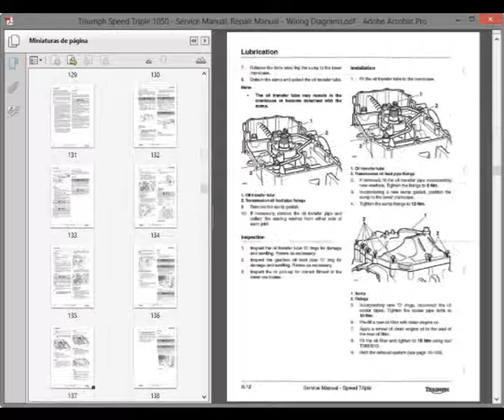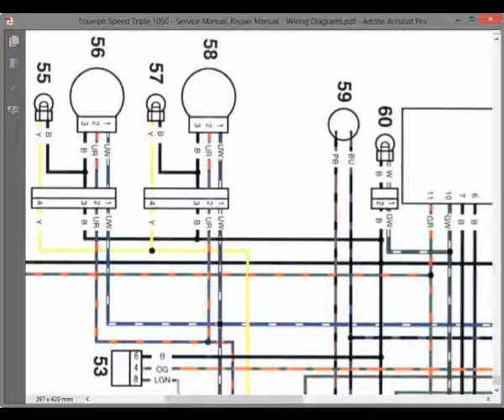Triumph Speed Triple 1050 - Service Manual, Repair Manual - Wiring Diagrams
English Service Manual and Wiring Diagrams, for motorcycles Triumph Speed Triple 1050.